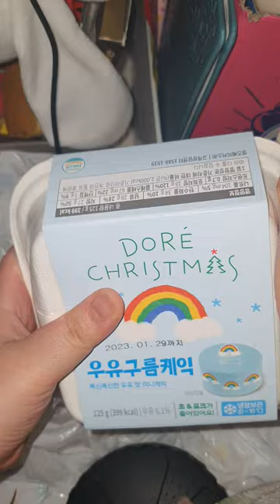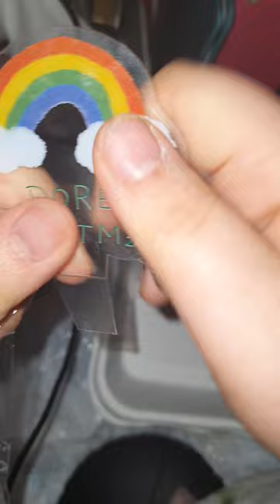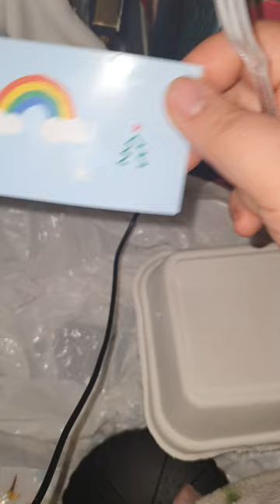gs25 우유 구름 케이크 맛나게 냠냠 리뷰 / review